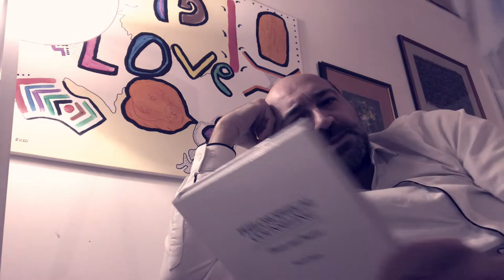Dr Luis de Miranda, Philosophical Counselor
A philosophical counsellor, also known as a philosophical practitioner or consultant, is someone who uses philosophical methods and ideas to help people explore and address life challenges. They differ from traditional therapists by focusing on the underlying beliefs, values, and assumptions that contribute to these challenges, rather than solely on emotions or mental processes.

Here's a breakdown of what a philosophical counsellor does:

Key aspects:

Focuses on beliefs and worldviews: They help you explore the fundamental ideas and assumptions that shape your experiences and decisions.

Uses critical thinking and logic, but also creativity: They guide you in examining your beliefs critically, identifying inconsistencies, and exploring alternative perspectives.

Aims to empower individuals: They help you develop your own answers to life's questions and make informed choices based on your values.

Employs diverse philosophical traditions: They draw from various philosophical schools of thought (e.g., Stoicism, Existentialism, Buddhism) to offer different perspectives. Luis de Miranda also uses his own approach, crealectics.

Common concerns they address:

Meaning and purpose in life: Exploring existential questions about death, happiness, and the value of life.

Relationships and ethics: Navigating moral dilemmas and conflicts in personal and professional relationships.

Decision-making: Examining underlying values and priorities to make informed choices about career, relationships, etc.

Self-understanding: Clarifying your values, beliefs, and desires to build a more authentic life.